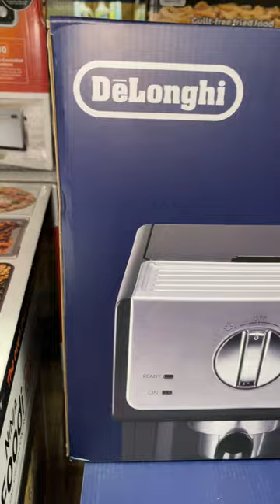"DELONGHI ESPRESSO MACHINE" on SALE in Sams Club (Exp. SEPTEMBER 04, 2023)